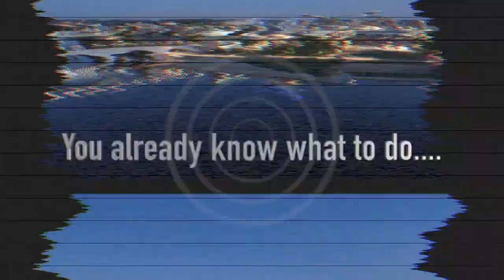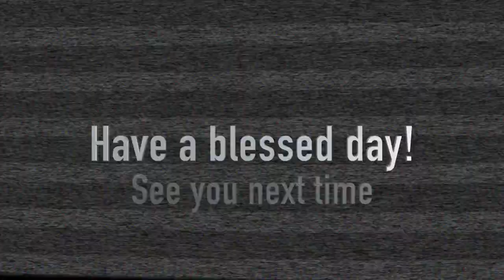Down & Out 96.9 Second Date Update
A guy named Dale calls The Get-Up Crew to help contact a lady named Sandy for another chance at a date because according to Dale, he was hit by a car last time he went to visit at her place! Question is, will Dale be able to land a date with Sandy after his accident?